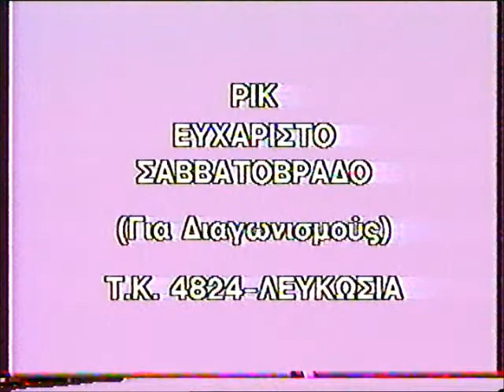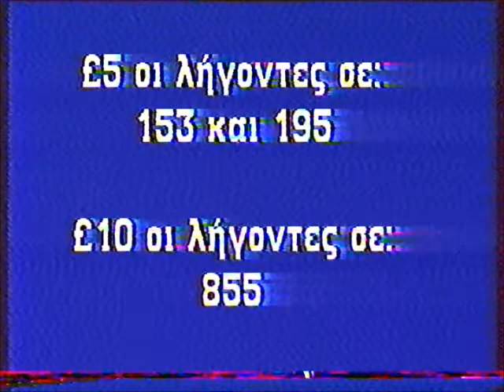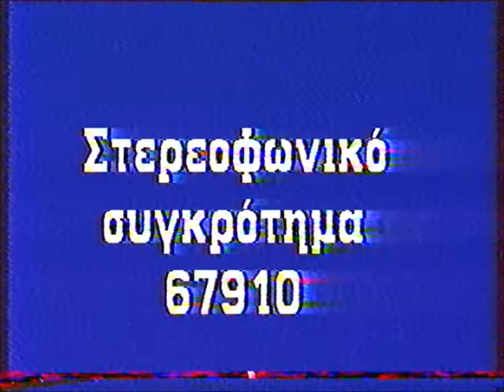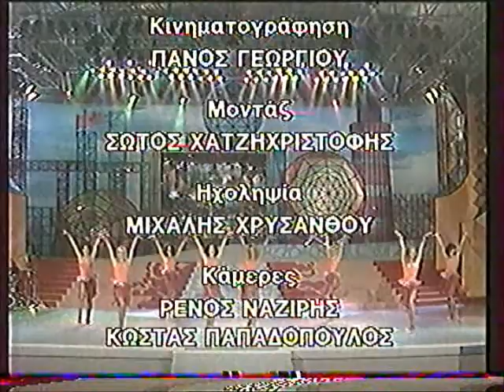Ευχάριστο Σαββατόβραδο / Νοε. 1990 (2)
Περιλαμβάνει:
* Hey Baby - It's Alive
* Ματάκια μου Επικίνδυνα - Αντώνης Σαράλης
* Memory - Gloria Estefan
* Αποτυπώματα - Ελένη Δήμου
* Ο καφές - Διονύσης Θεοδόσης